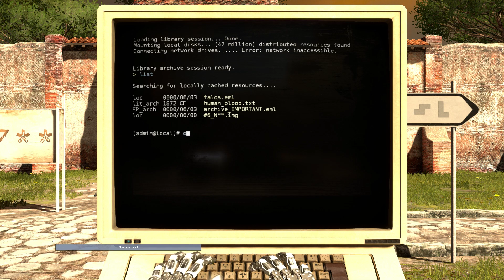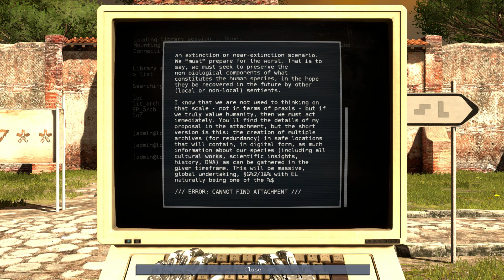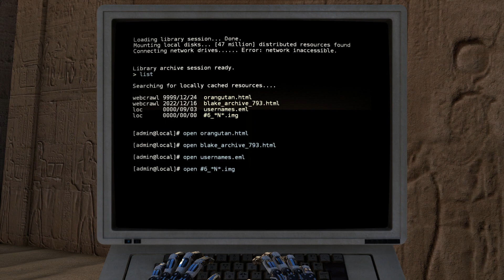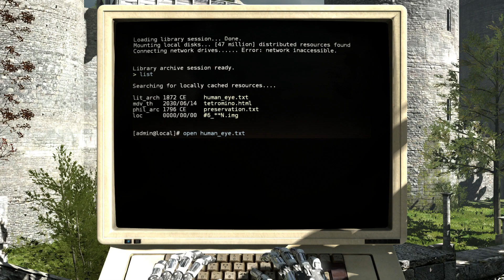The Talos Principle Platinum Trophy Gameplay Walkthrough Part 26 - World A B C | Bonus Levels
Trophy
Thorough Researcher (Silver)
Collect all pieces of written information.